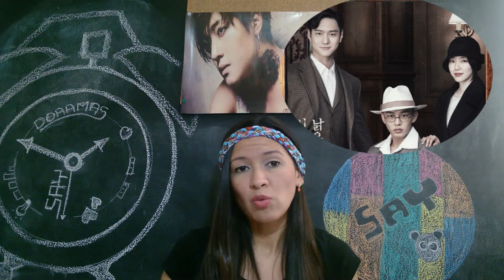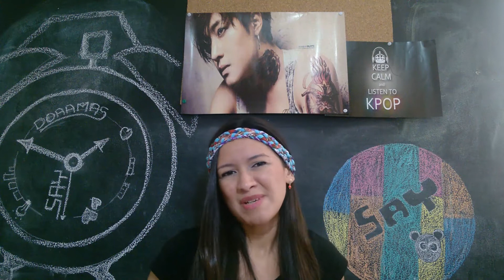Chicago Typewriter (시카고타자기 / sikago tajagi)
Chicago Typewriter
Año 2017
Reparto
Yoo Ah In como Han Se Joo
Choi Min Young como Han Se Joo (niño)
Im Soo Jung como Jun Seol
Choi Myung Bin (최명빈) como Jeon Seol (niña)
Jo Min Ah como Jun Seol (joven)
Go Kyung Pyo como Yoo Jin Oh
Kwak Si Yang como Baek Tae Min
Son Sang Yeon (손상연) como Tae Min (joven)

En mis Redes nos veremos